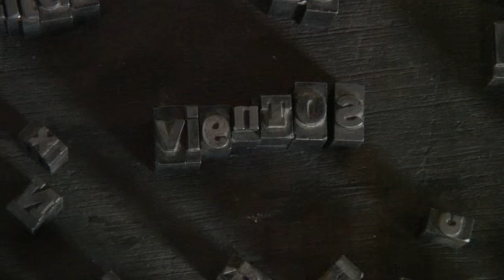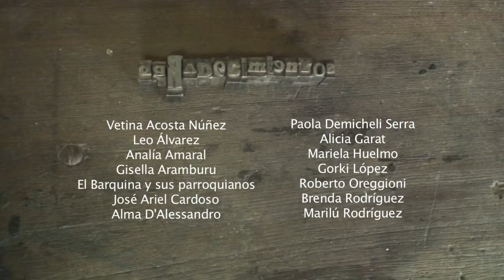ÉLIDA DE LOS VIENTOS - Leo Álvarez "La ola"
Leo Álvarez recitando su poema "La ola"
en el marco del proyecto "MARÍA ÉLIDA DE LOS VIENTOS"
de Gustavo Favaro

Taller de experimentación cinematográfica del
Centro Cultural de Rocha "MéM"
A cargo de la Profesora Cecilia Cardoso

AGRADECIMIENTOS:

Analía Amaral
Natalhi Aquino
Ana Brañas
Karina Correa
Santiago Fernández
Ana Cristina Miranda
Anny Saldain

Nestor de la Llana
Centro Cultural María Élida Marquizo

Fernando Rótulo
Dirección Departamental de Cultura

José Pereyra
Teatro 25 de Mayo

Magela Altier
Ana Graña y Jacqueline Debut de Graña
Manuel Maestro
María Cristina Rosi Corbo

Vetina Acosta Núñez
Leo Álvarez
Gisella Aramburu
El Barquina y sus parroquianos
José Ariel Cardoso
Alma D'Alessandro
Paola Demicheli Serra
Alicia Garat
Mariella Huelmo
Gorki López
Roberto Oreggioni
Brenda Rodríguez
Marilú Rodríguez
Fernando Rótulo

Cámara:
Cecilia Cardoso Rodríguez
Santiago Fernández

Assistente de producción:
Gustavo Favaro

Assistente de dirección:
Analía Amaral

Sonido:
Javier Da Silva
Cecilia Cardoso Rodríguez

Edición:
Cecilia Cardoso Rodríguez